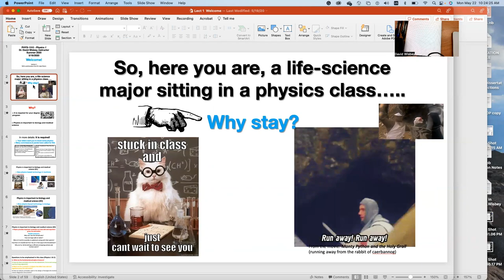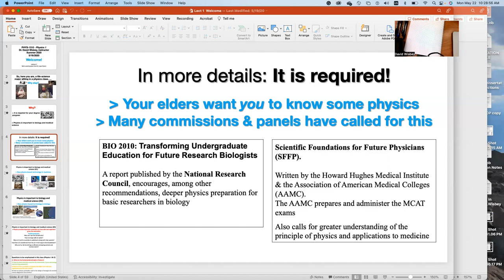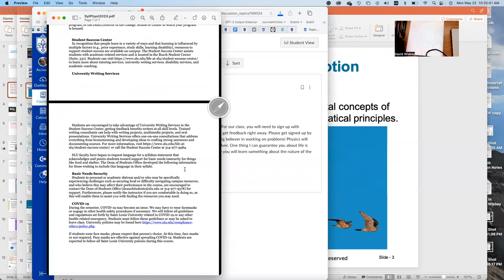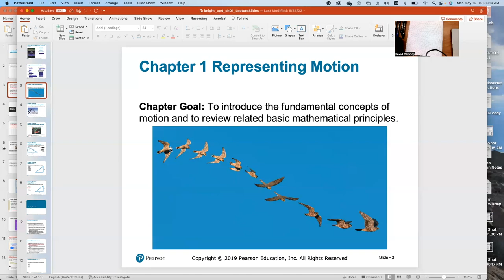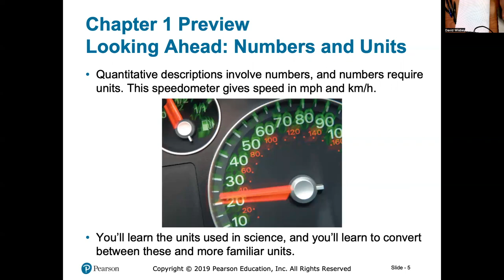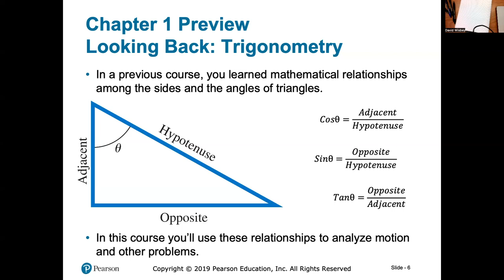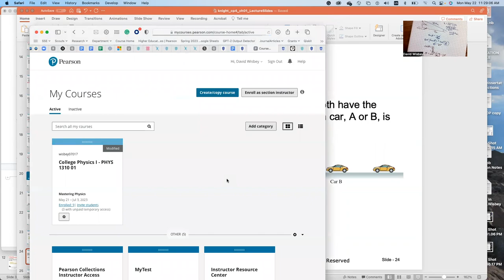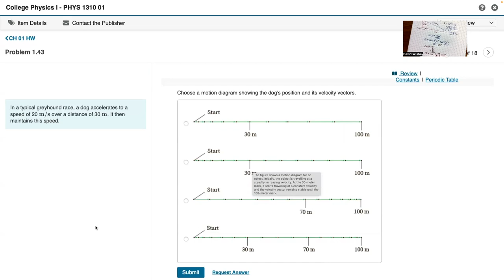College Physics 1310 Day 1, May 22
Today we started discussing Chapter 1 in college physics. This is an algebra-based physics class. We will be discussing 1D motion, displacement, velocity, and acceleration. Tomorrow we will do more problems together. Please use this video to review if you missed class or to go back and review.